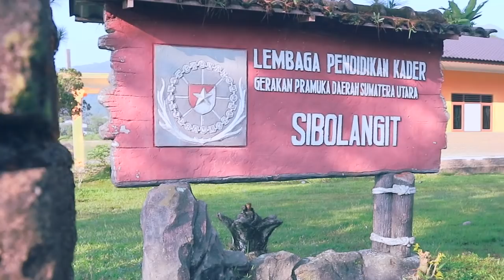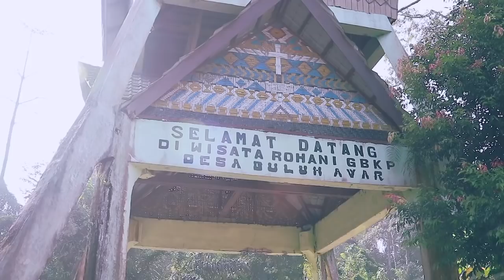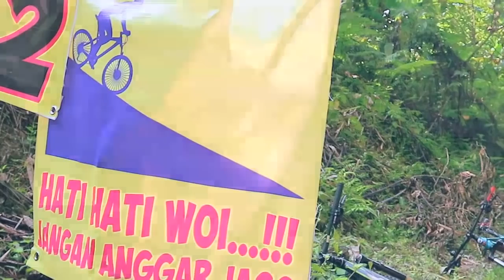GOBAR LAMBADES MTB Trek Bukit Kapur - Sibolangit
Gowes Bareng tu sesuatu kali lah pokoknya, apalagi klo diikuti dari goweser seluruh Medan dan sekitarnya, eh ada juga kok yang dari Aceh pokoknya rame lah .

JANGAN LUPA NI AGAK DI LIKE DAN SHARE-SHARE SIKIT Y...